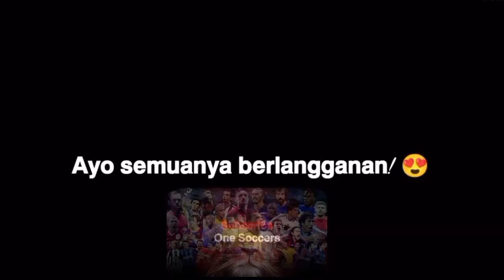Edon Zhegrova menjadi BALLER